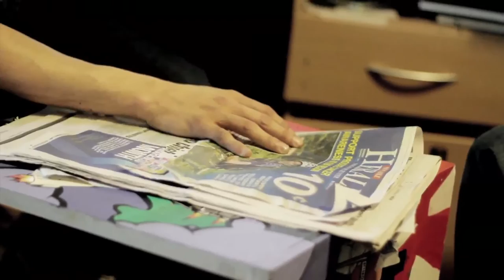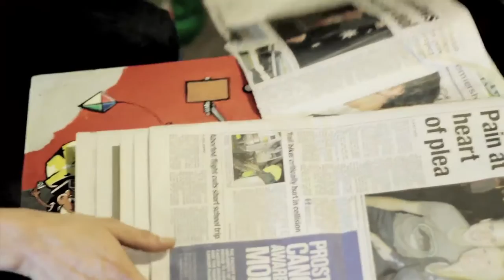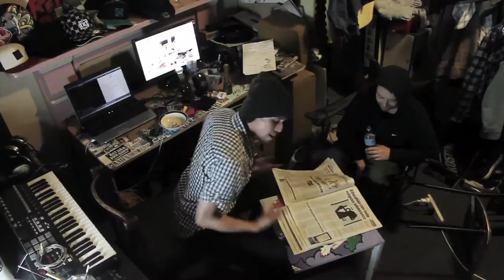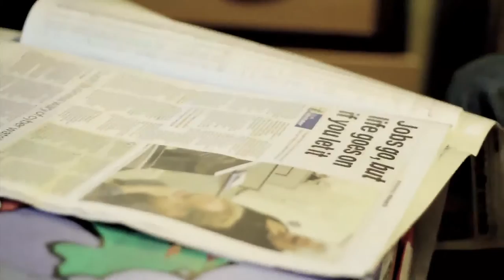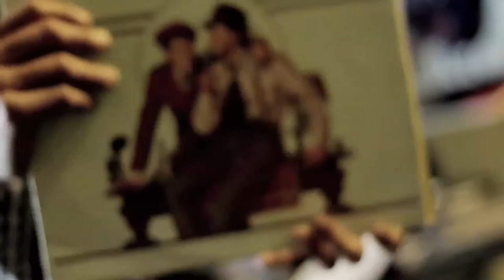Sunday Sessions Ep 1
Sunday Sessions is a Monthly Live Improvised  Hip Hop show held by the notorious Emcee Kaye and Producer/Cinematographer King Ten.
This show is a work in progress and the format will vary over the next few months with different locations, guests interviews, writtens, freestyles and other live Hip Hop related agendas.
This is the debut episode featuring Emcee Venom, and Kaye. Its a cypher, nothing but freestyles over mixtape beats. All improvised fun!